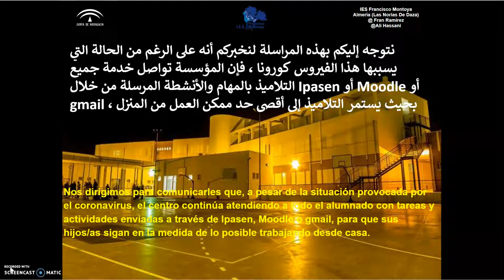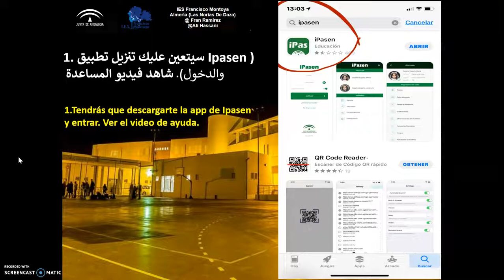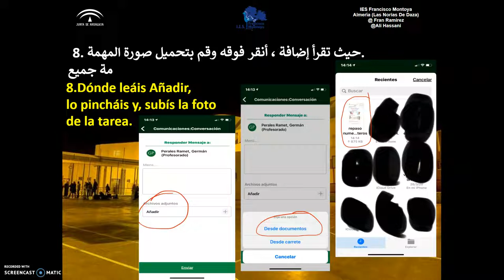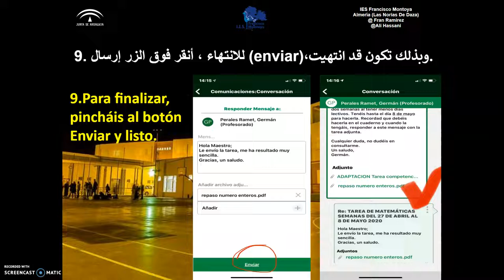Envío de tareas por Ipasen (Árabe/sub. Español)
Escucha en árabe cómo utilizar las funcionalidades más adecuadas para enviar tareas al profesorado por Ipasen.